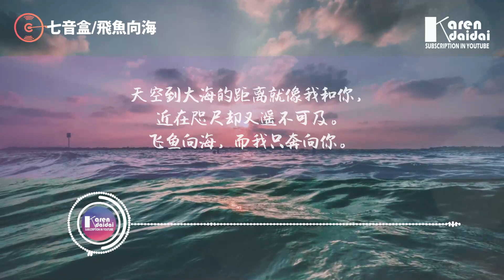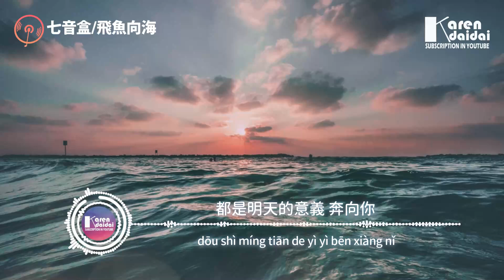七音盒 - 飛魚向海「天空到大海的距離為什麼只有一厘米，聽不到你的聲音海洋聽懂浪的嘆息。」【動態歌詞/Pinyin Lyrics】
天空到大海的距離 為什麼只有一厘米
聽不到你的聲音 海洋聽懂浪的嘆息

七音盒 - 飛魚向海「天空到大海的距離為什麼只有一厘米，聽不到你的聲音海洋聽懂浪的嘆息。」
作詞：陳長安
作曲：七音盒
編曲：陳林Len
混音：陳秋潔
和聲：七音盒
吉他：鄭聰慧
製作人：陳林Len
統籌：陳長安
兼制：陳長安、七音盒
封面設計：孟德
OP：雲音悅文化
SP：雲音悅文化

放棄了我的呼吸 去天空尋找你
自由就像是天敵 阻止我飛行
穿梭在城市的海底
煽動著翅膀的飛魚 想著你在哭泣

放棄了我的呼吸 去海底尋找你
拔掉我所有的鱗 埋葬在過去
只剩下翅膀的飛魚 掙扎過擁抱你

給了魚的雙翼 而我卻尋找不到你
都是昨天的秘密 奔向你

我願意化身為飛魚 轉過身去擁抱你
如果愛情需要勇氣 我願意我願意

天空到大海的距離 就好像我們的關係
給了魚的雙翼 風讓波濤洶湧而起
都是明天的意義 奔向你

    Photographer |
    Original URL |

♫ 專輯簡介
   你知道天空到大海的距離是多遠嗎？
   天空到大海的距離就像我和你，近在咫尺卻又遙不可及。

在這座城市的深海裡，我想要擁抱你的唯一方法就是掙扎著長出翅膀，
變成一條飛魚，奔向你...奔向天空中的你。

00:00:00​ 七音盒 - 飛魚向海
00:01:21​ 天空到大海的距離為什麼只有一厘米 (副歌/𝘾𝙝𝙤𝙧𝙪𝙨)